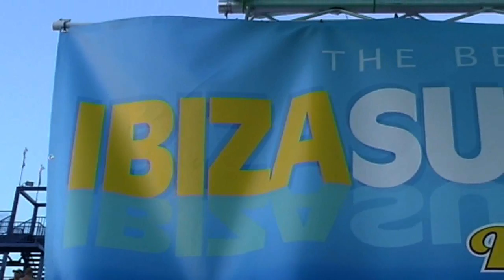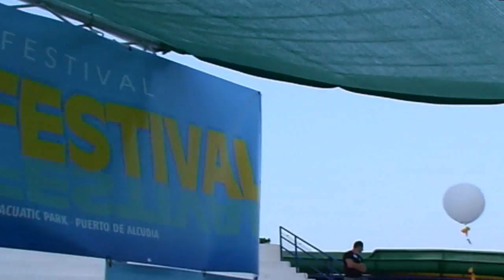Vídeo Infinity Club IBIZA SUMMER FESTIVAL 2010